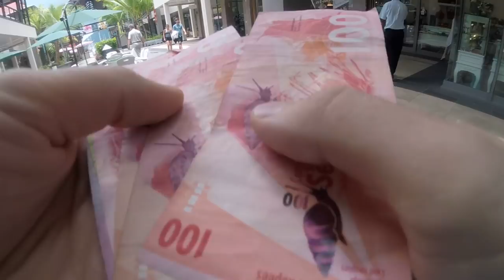MONSTER LURES in SEYCHELLES FISHING TACKLE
MONSTER LURES in Seychelles fishing shop!
Във видеото ще видите примамки от 1 до половин метър :) Стоманени вериги вместо поводи и още много гигантски неща!
Както и примамки, които са подходящи за Гръцки води!

Taкъмите, които ползвам са:
► ВЪДИЦИ: